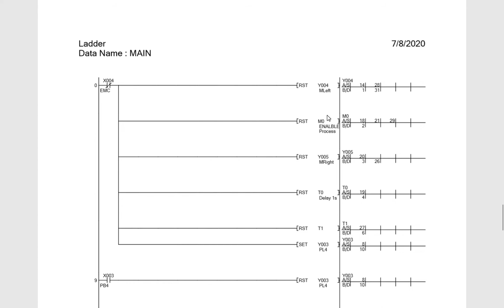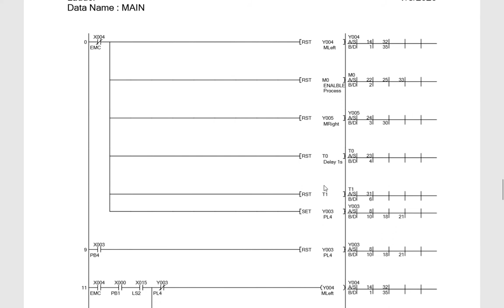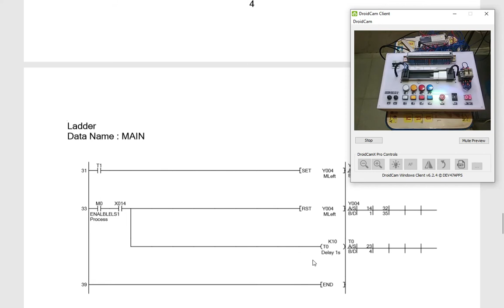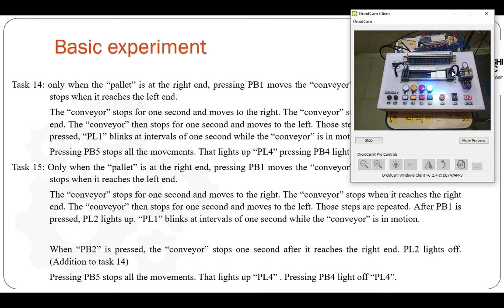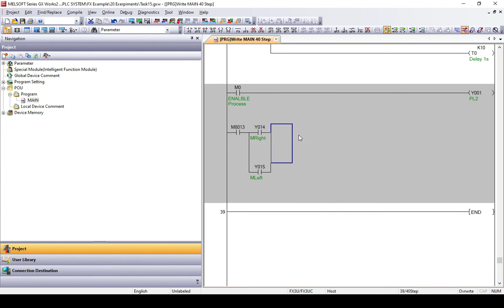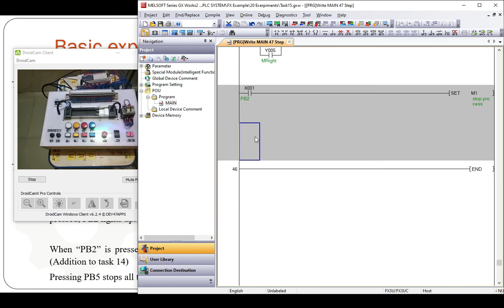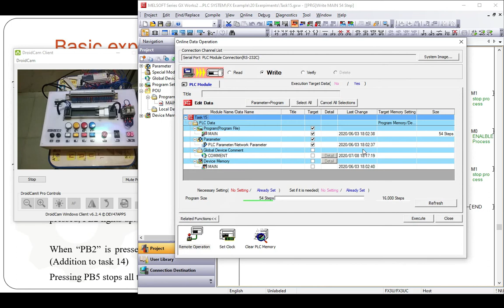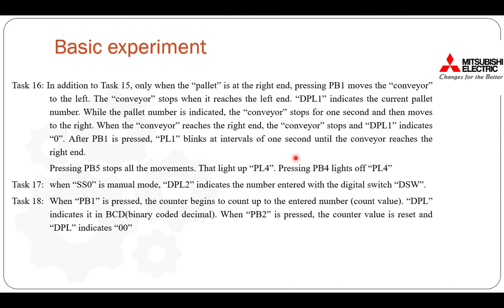PLC experiments - [Task 15 of 20] , FX-3U